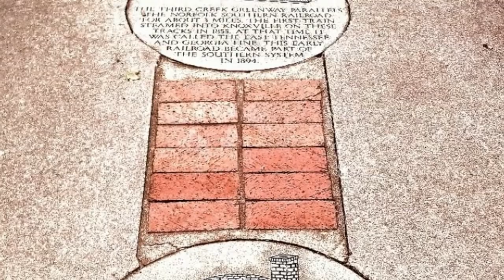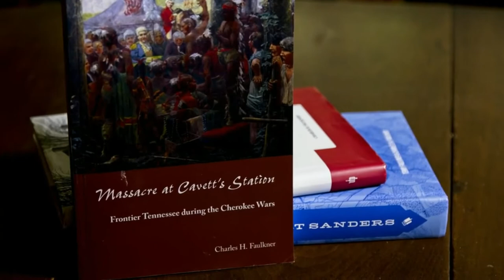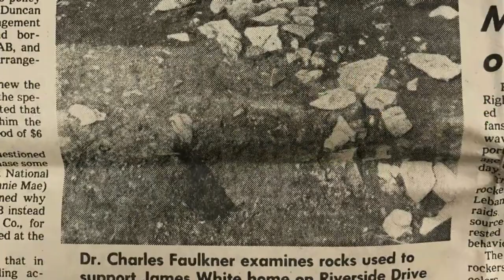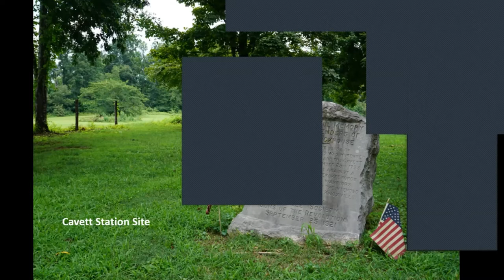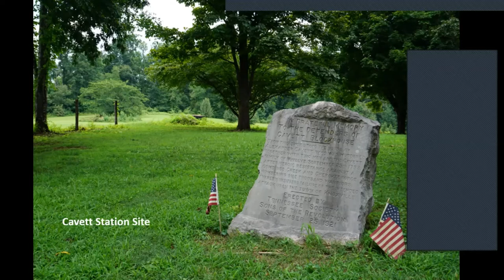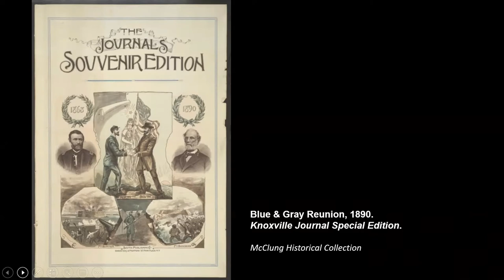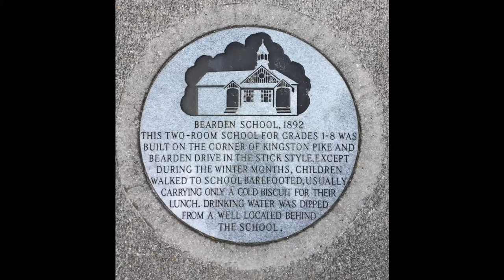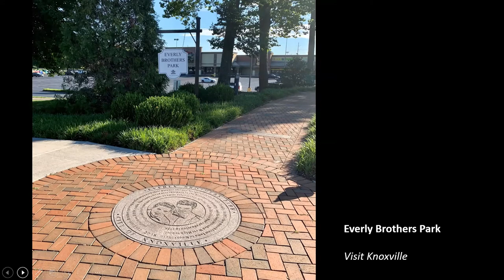A Faulknerian Celebration: A Tribute to Charles and Terry Faulkner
That novelist does have ancestral connections to Knoxville, but this presentation is all about our friends (and this year's KHP luncheon honorees) Dr. Charles and Terry Faulkner, the archaeological duo who have worked together on several book and other research projects in and around Knoxville, including their most recent one, concerning Fort Sanders. Although they won't be with us in person, we'll be showing our new, professionally produced and illustrated interview with them, as well as some other surprises.